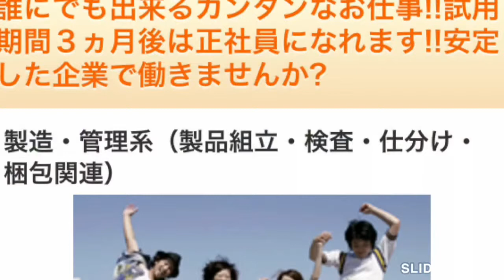ファッション画像 他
YouTube Captureから 自分の他の動画もよろしくです